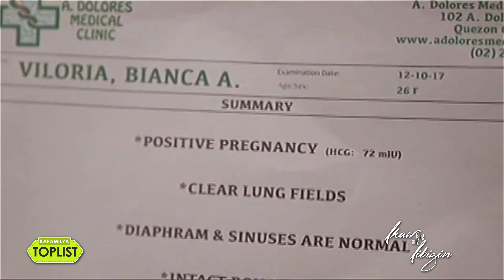Kapamilya Toplist: 11 most 'kilig' moments that proved Bianca and Gabriel are meant for each other